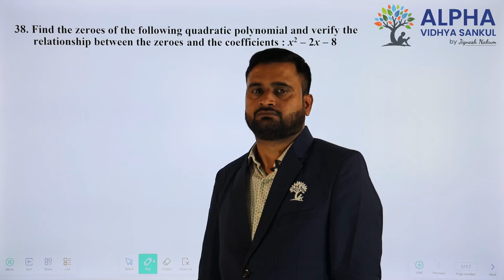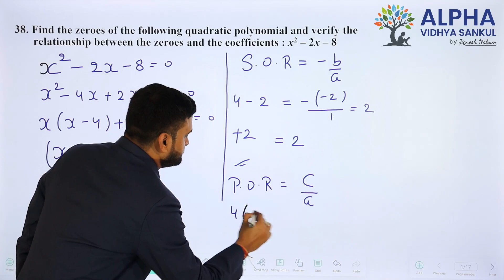Paper 2 |Section C |Que 38| Standard Maths |Std. 10 |EM |Shukla Sir